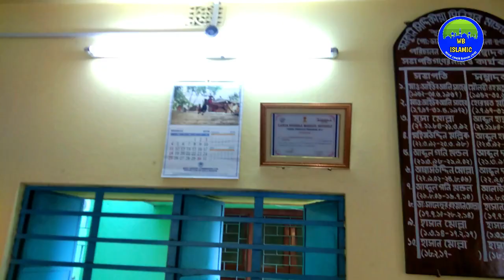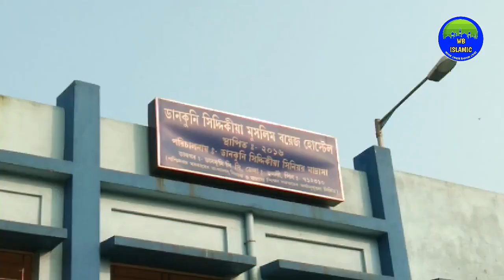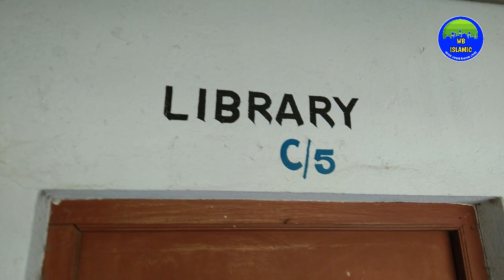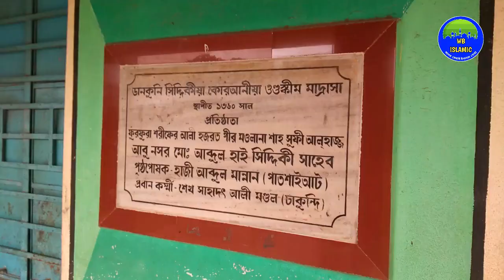Dankuni Siddiquia Senior Madrasah Documentary